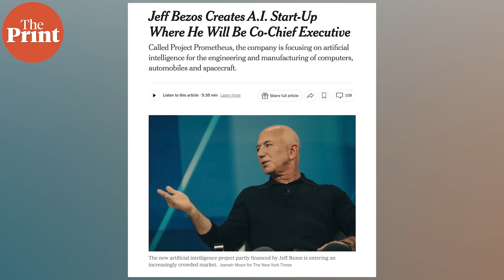Jeff Bezos has a secretive new AI project & worries over world's first suspected AI cyberattack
Amazon founder Jeff Bezos has come up with Project Prometheus, a new AI start-up launching with $6.2 billion in funding. Co-led by scientist-entrepreneur Vik Bajaj, the company will focus on AI for engineering and manufacturing across sectors like aerospace, automobiles and computing. In this edition of AISight, ThePrint Editor (Operations) Nisheeth Upadhyay also breaks down Anthropic’s warning about a major shift in cybersecurity after detecting a suspected AI-driven espionage campaign that autonomously attempted infiltrations across global industries.